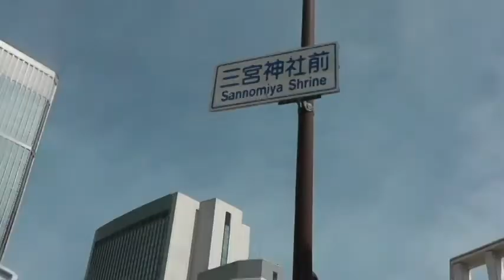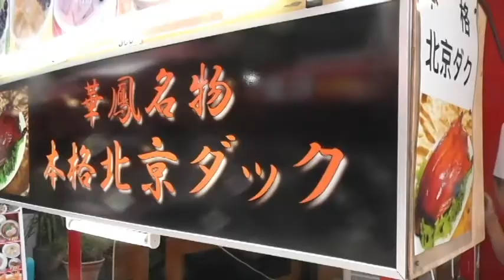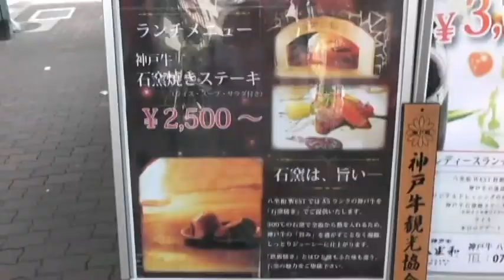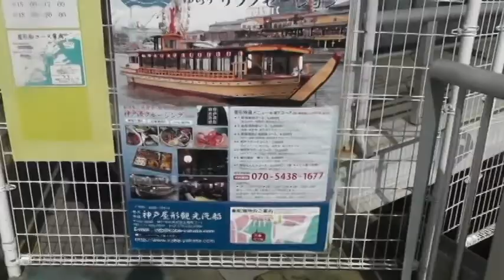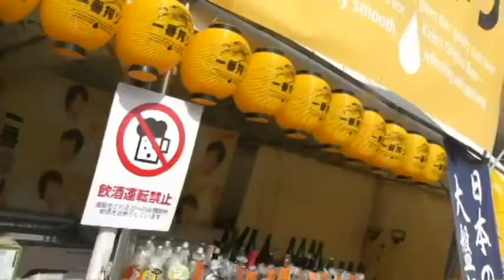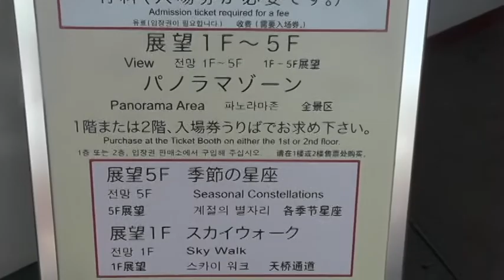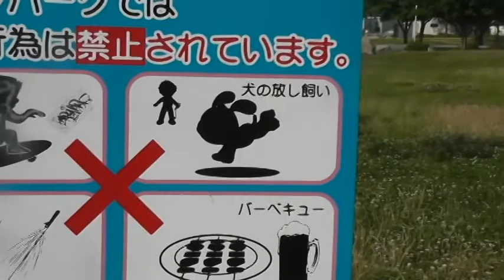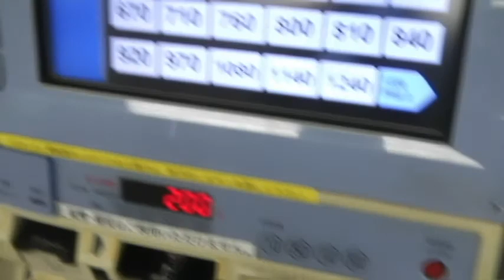Kobe Japan walking tour